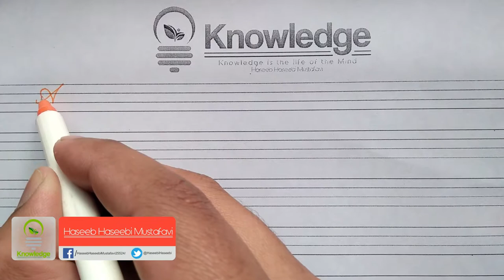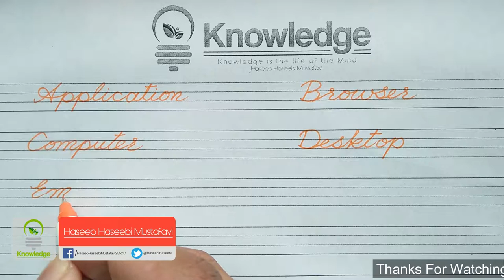How To Improve Your English Handwriting Lesson # 3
Hi Friends!! I’m Haseeb Haseebi Mustafavi here with other new video. In this video I will tell you " How To Improve Your English Handwriting Lesson # 3 "